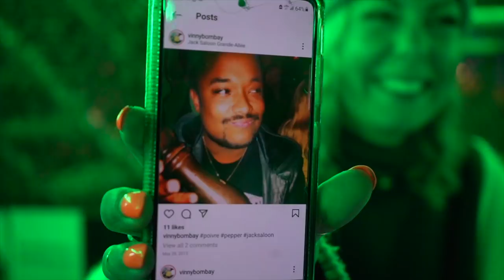Dégustation Boeuf Luc Lac ft. Aly Brassard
Boeuf Luc Lac